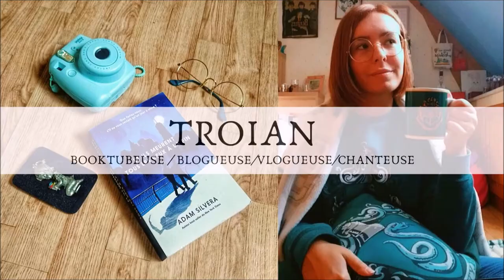"Nos Cœurs en Désaccord" 🐠 - Critique Livre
Salut à tous ! Aujourd'hui je voulais vous parler d'un coup de cœur que j'ai eu il y a quelques semaines : "Nos Coeurs en Désaccord" de Krystal Sutherland aux éditions Pocket Jeunesse !

LE LIVRE :
"Nos Coeurs en Désaccord" de Krystal Stutherland chez Pocket Jeunesse (traduction Maud Ortalda)